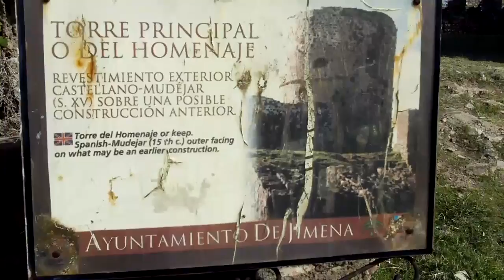Jimena De La Frontera and Los Altabacales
Walks to Jimena De La Frontera and Los Altabacales